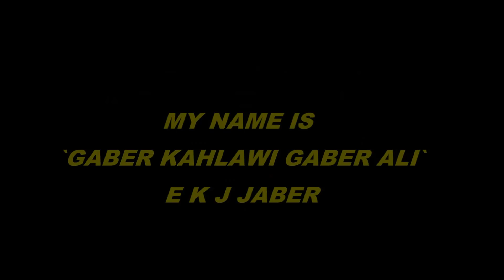نسر الكونغ فو لا يعرف المستحيل في تحطيم الأرقام العالمية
my name Gaber kahlawi gaber ali- Ekj jaber _egypt
i set a new guinnes world record.
handstand pirouettes (45 times)
in front of my students...in Giza egypt
welcome guys I am Jaber
And professional in mixed martial arts (Kung Fu Taekwondo _ Capoeira -Kick Boxing And also (parkour and free running and dancing